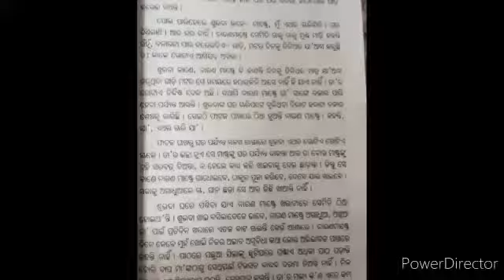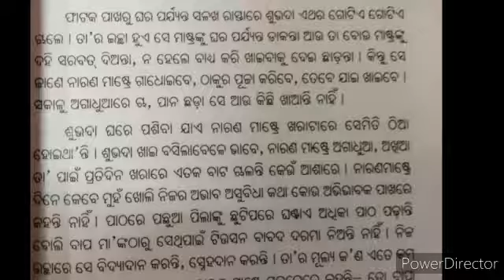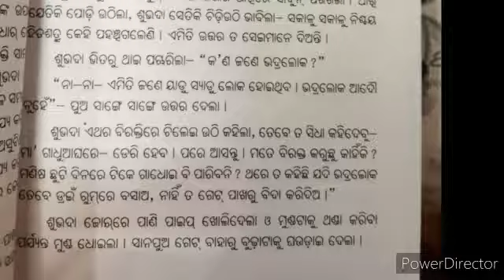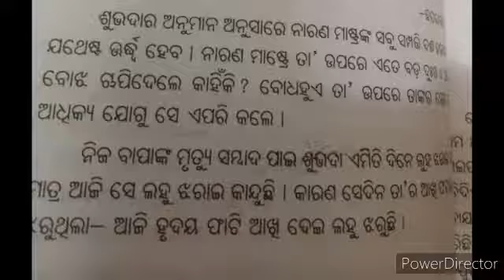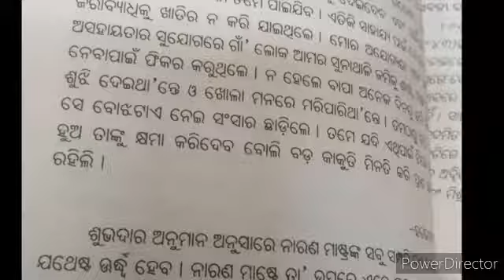Std-ix Odia story